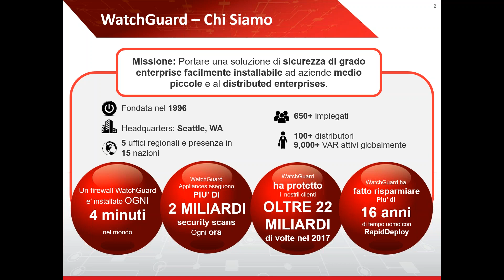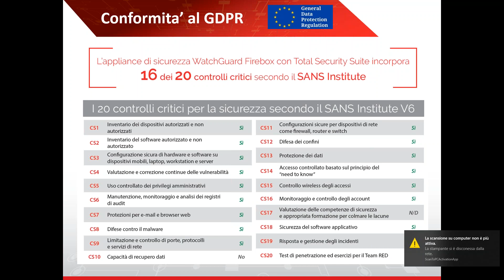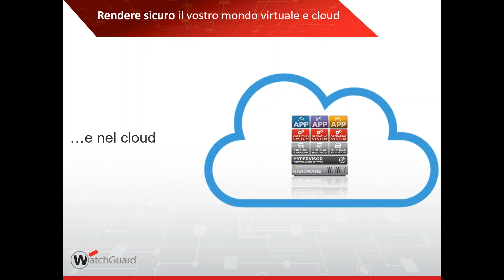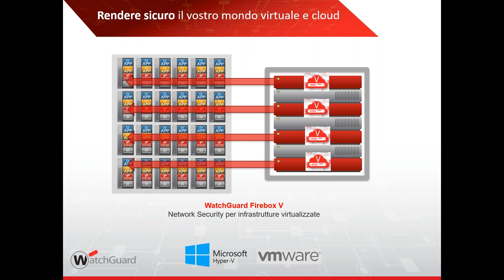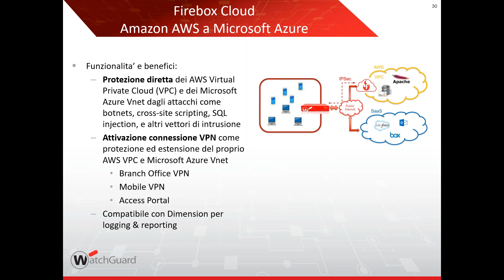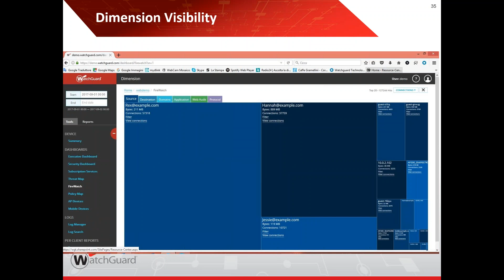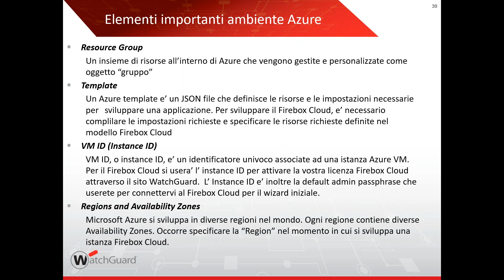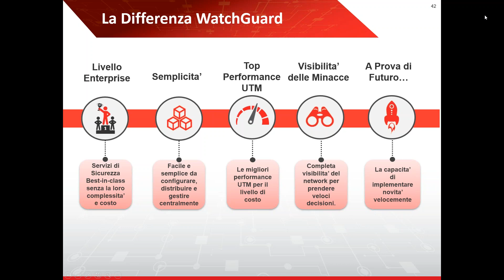WatchGuard Firebox Cloud: soluzioni per il tuo Cloud Privato